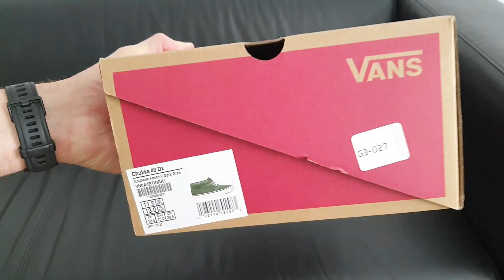VANS CHUKKA BOOT 49 DX🤟 Review + ON Feet😎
Vans Chukka Boot en ante sintético color verde, para todos aquellos que gustan de una silueta muy elegante pero en una versión casual deportiva. Las Chukka Boot de Vans además de cómodas te aportan un look urbano a tu Outfit toda ves que tienen ese ADN tan característico de esta marca americana.